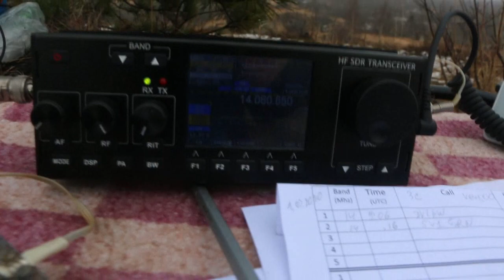"SnowMan 2020" game Club 72, Feb 1st 2020, Day 1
Территория бывшего "228 общевойскового военного полигона", на котором в 1981 году прошли крупнейшие учения советских войск. По своим масштабам сопоставимы лишь с крупными операциями времен Великой Отечественной войны. В ходе учений «Запад-81» впервые были опробованы автоматизированная система управления и некоторые виды высокоточного оружия. В ходе учений отрабатывалась наступательная операция, массированный десант в тылу условного противника.